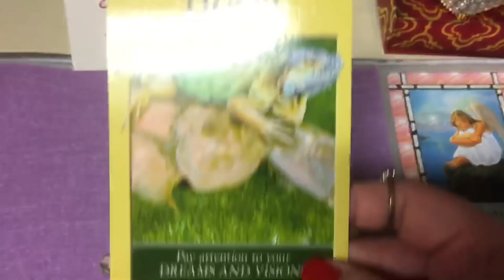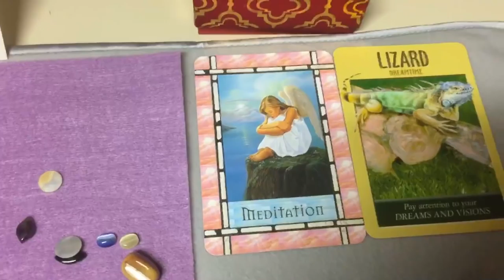Virgo - Happy You - December 2017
Virgo Untouchable Happy You/December 2017 Gemstone Reading by Cognitive Universe

Facebook.com/CognitiveUniverse
Twitter.com/MariaJojkic